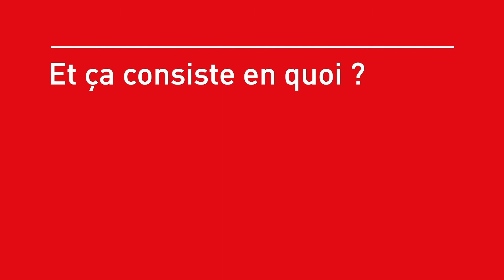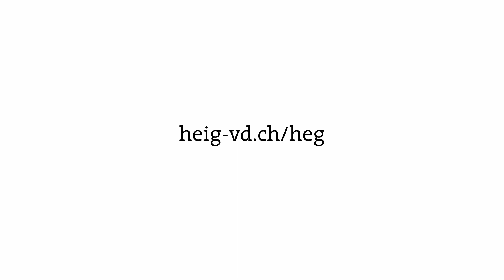Pink Fabio Monte ST